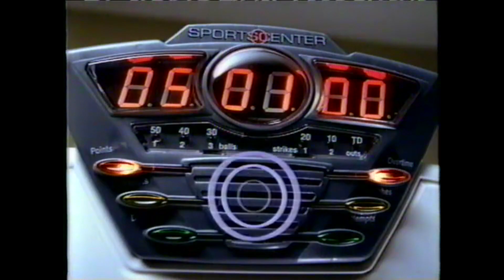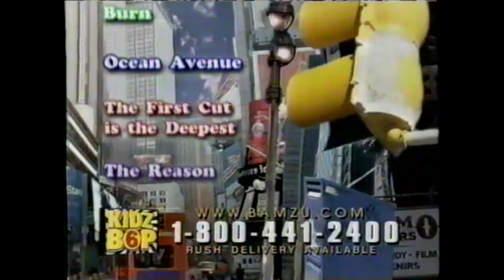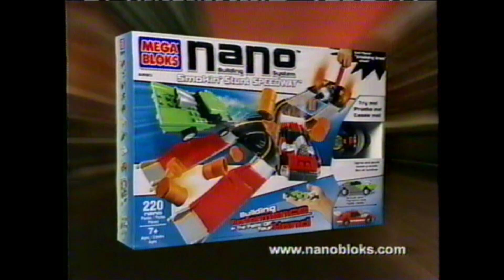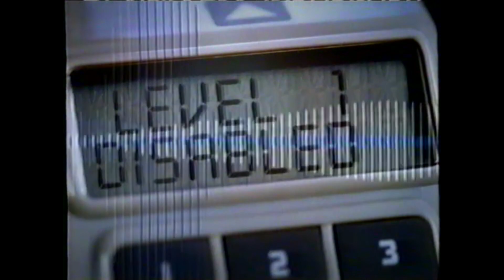Cartoon Network Commercials (October 29, 2004)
Contents:
Scooby-Doo and the Loch Ness Monster (TV premiere)

This was a very unexpected find; this is the CN premiere of Scooby-Doo and the Loch Ness Monster on the Cartoon Network Fridays block. This includes some new up next/back to the show bumpers that I don't think have been uploaded before, as well as the typical commercials of the time.